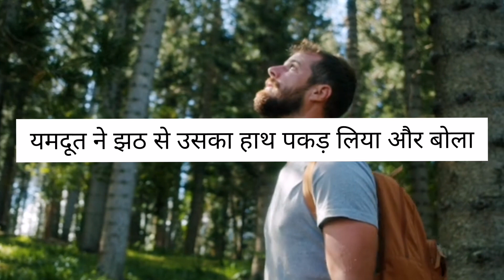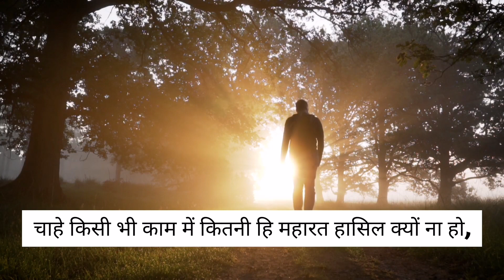This Will Help You To Stay Grounded !